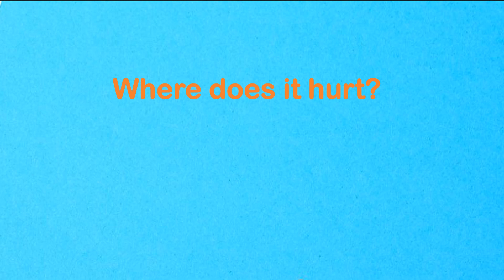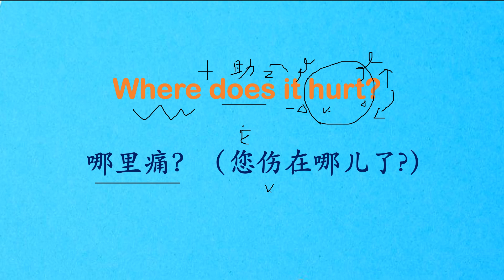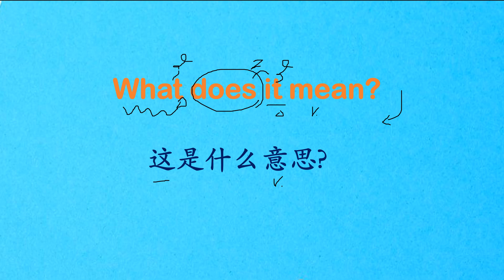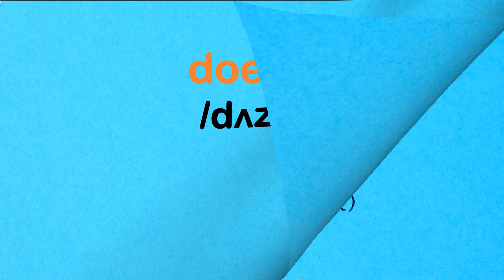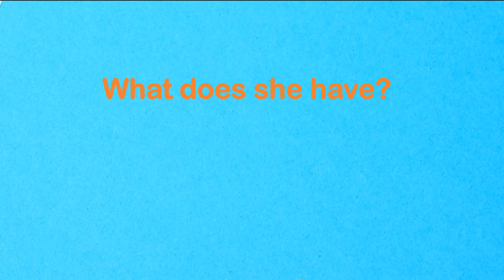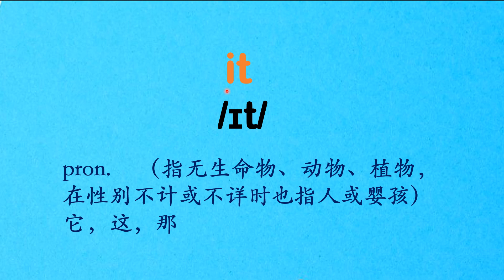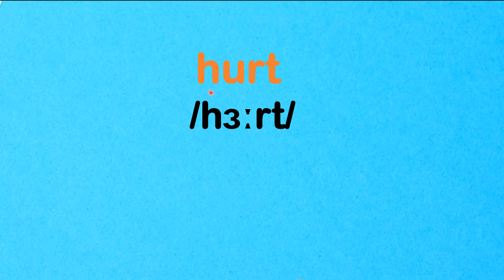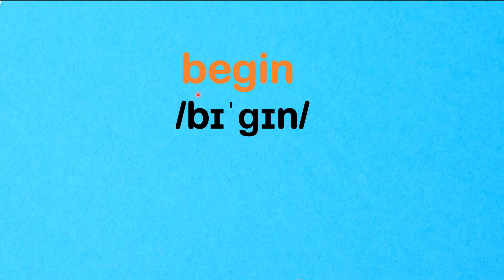06 零基础英语口语：Where does it hurt？记单词连句子 从不会说到流利说 06. July 25th, 2023